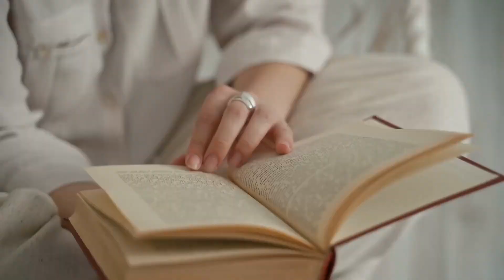Things To Know About Fiduciary Duties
In this video, commercial arbitrator Leah Albert discusses fiduciary duties. She highlights the types of breaches that can occur and shares some examples that may surprise you.